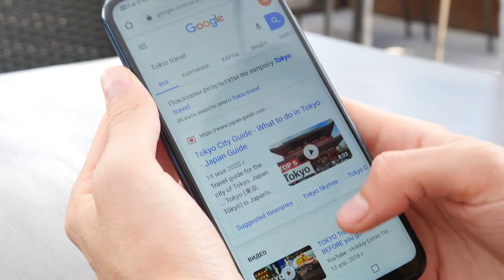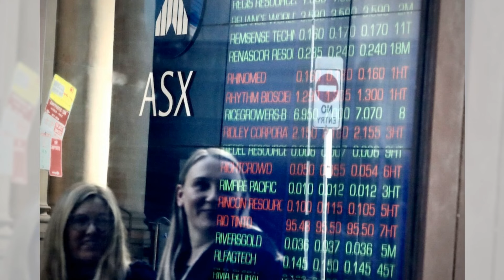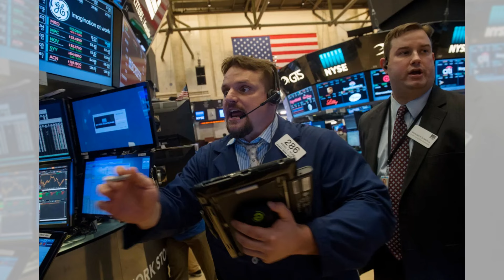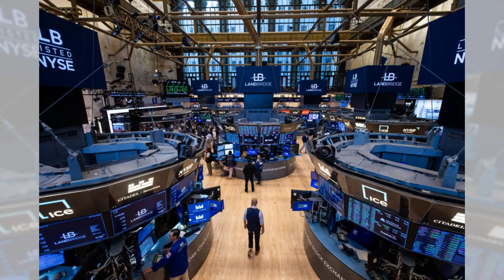全球芯片股暴跌；市場恐慌情緒蔓延：Ai新點20240718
大家好！歡迎來到我們的Ai新點節目！今天我們要探討的是因美國可能進一步加強對中國半導體設備出口的限制，全球芯片股遭受嚴重打擊的情況。報導指出，這一消息引發市場恐慌，導致全球科技股大幅下跌，尤其是在美國、歐洲和亞洲的芯片製造商。美國前總統特朗普的言論也加劇了這種擔憂，進一步動搖了市場信心。投資者紛紛撤出科技股，整個行業面臨巨大的不確定性。這一事件再一次提醒我們，科技行業的全球化和相互依賴使得任何政策變動都可能引發連鎖反應。請大家繼續收看詳細內容。